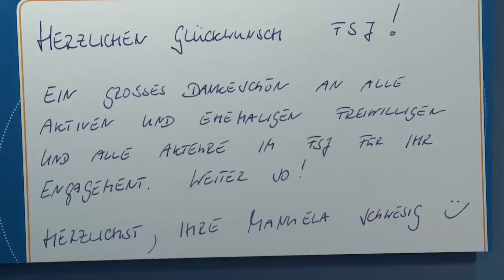Das FSJ feiert 50. Geburtstag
Auf einem Festakt zum 50-jährigen Bestehen des Freiwilligen Sozialen Jahres am 7. April in Berlin dankte Bundesfamilienministerin Manuela Schwesig allen, die an dieser Erfolgsgeschichte mitgearbeitet haben: "Das 50-jährige Jubiläum des 'Gesetzes zur Förderung des Freiwilligen Sozialen Jahres' ist ein schöner Anlass zurück zu schauen. Viele haben dabei geholfen, dass das FSJ auch nach fünf Jahrzehnten viele Jugendliche, junge Männer und Frauen animiert, sich zu engagieren und die Gesellschaft damit zu bereichern. Die Kirchen und Verbände, viele Träger und Einrichtungen, ihnen möchte ich für ihren Einsatz und ihre Arbeit danken."